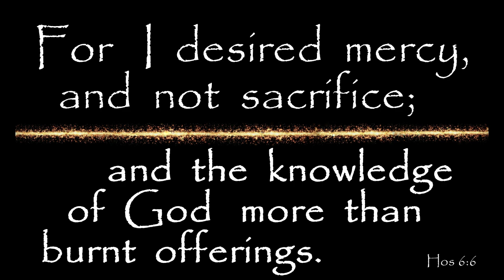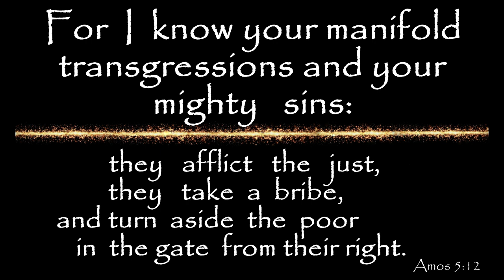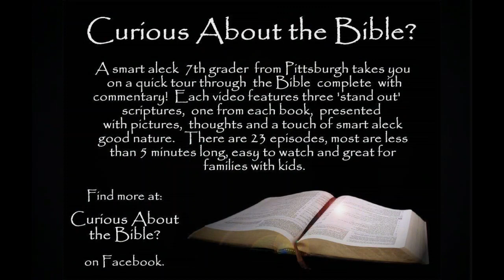Curious About the Bible? Episode 10 - Sa7gfP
A smart aleck 7th grader from Pittsburgh takes you on a quick tour through the Bible complete with commentary! Each video features three 'stand out' scriptures, one from each book, presented along with pictures, thoughts and a touch of smart aleck good nature. There are 23 episodes, most are less than 5 minutes long, easy to watch and great for families with kids.